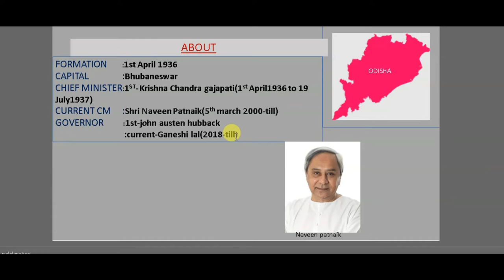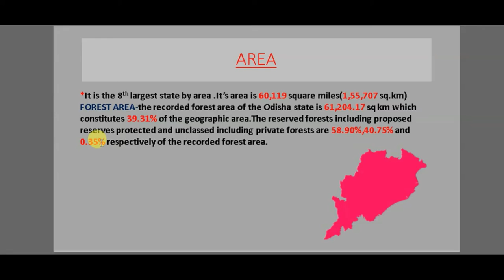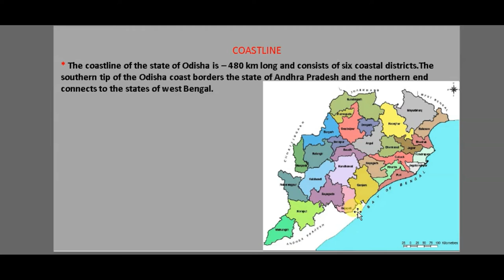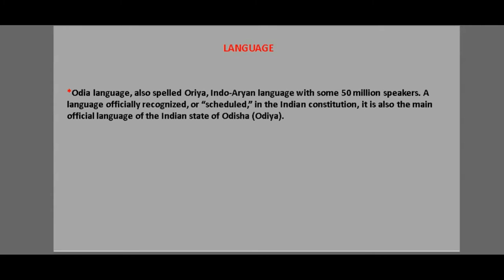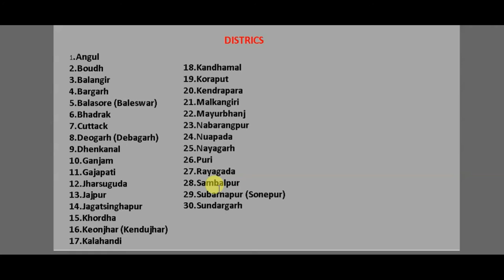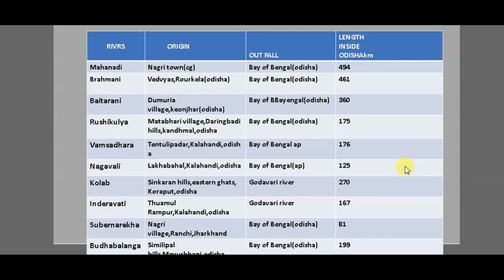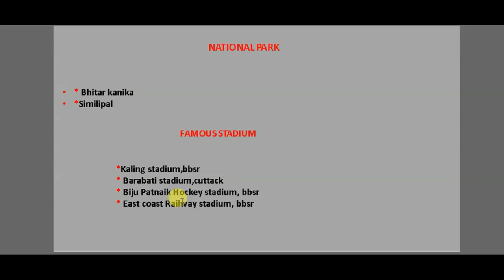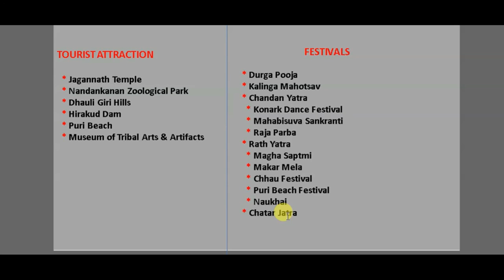A BEAUTIFUL STATE ODISHA. ALL DETAILS ABOUT ODISHA#my books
Let's know all about Odisha, which can helps you all types of exams.

my books